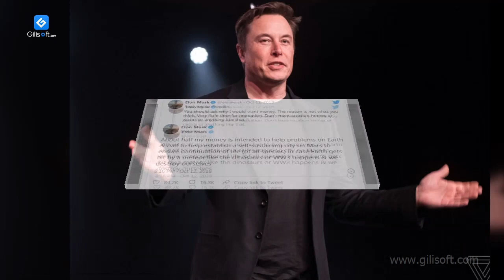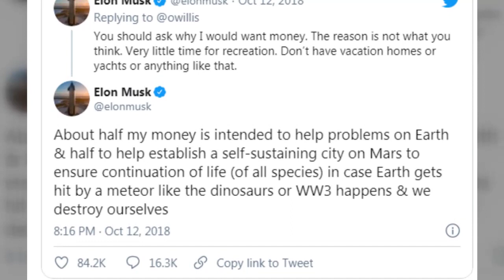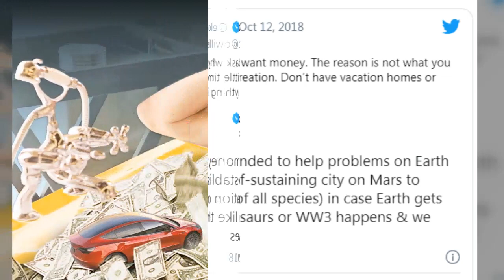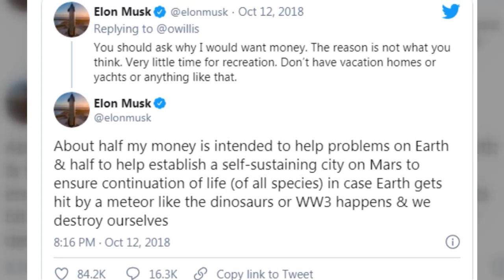ceo of elon musk